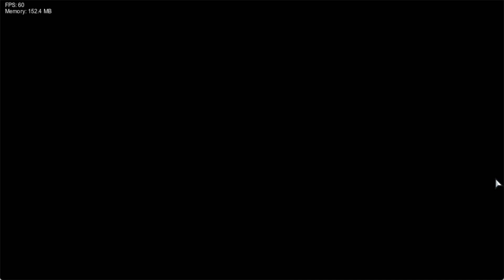Friday Night Funkin Vs Omega Psych Engine Port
Apricat Run - New Android Game